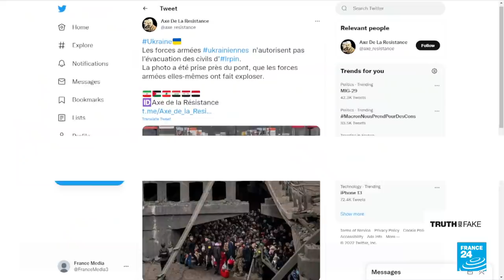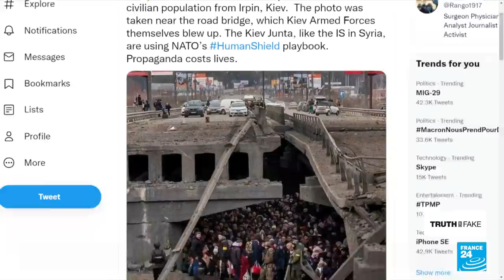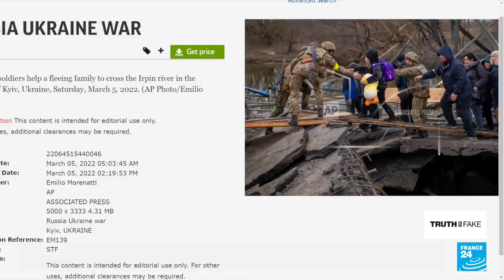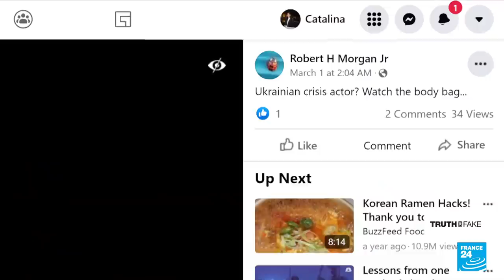Inaccurate reporting about evacuation of civilians in Ukraine • FRANCE 24 English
A photo showing scores of Ukrainians under a destroyed bridge in Irpin has been used to argue that Ukrainian forces have been preventing civilians from fleeing the conflict. The photo in question is a snapshot in time: other photos and footage shows the army helping civilians evacuate.